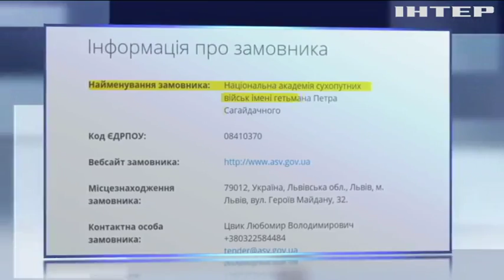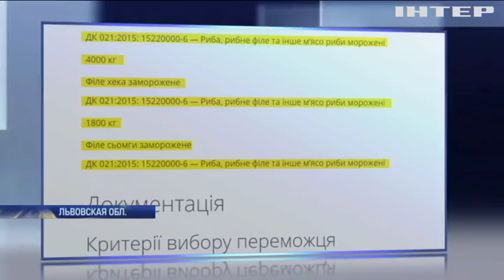Во Львове военные объяснили скандальную закупку рыбы